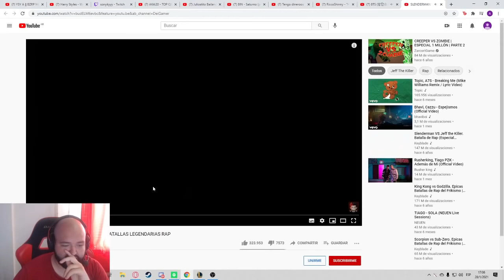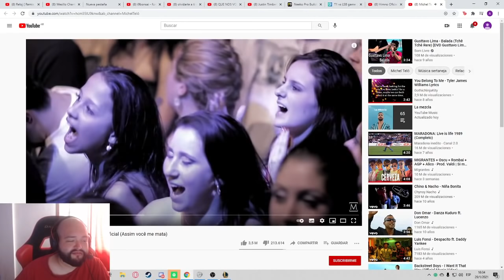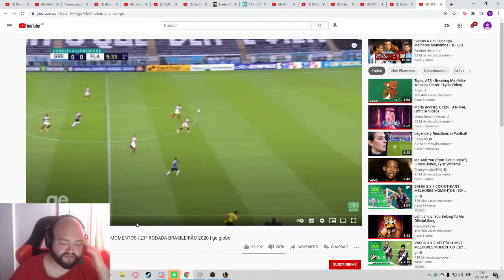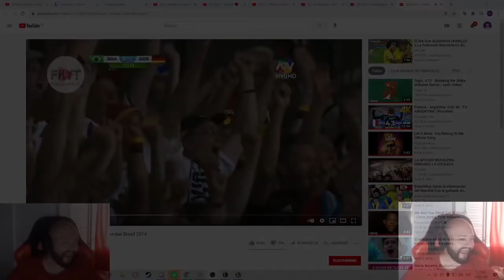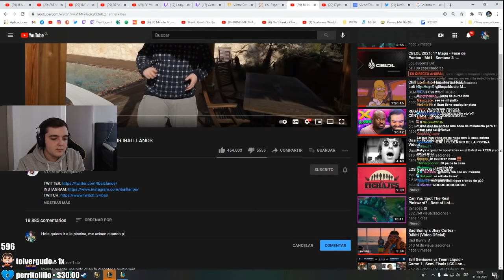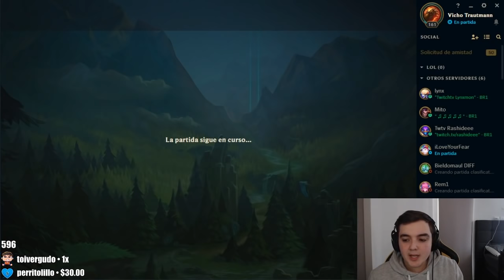VOLVIÓ EL PELADO MAS PICADO DE TWITCH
Este canal se creo solo para recopilar los mejores clips de los players y ex players de 9z.

Si alguno le causa molestia porfavor comunicarse por MD para solucionar

ACLARACION
en este canal tal vez veras players que capas en este momento no formen parte del actual roster de cualquier disciplina, aun asi siempre serán de la violeta por que siento que aportaron mucho para la organización, mas allá de sus logros, si no el carisma y conexión que generaron con la gente
Amor para los actuales players y ex players de 9z uwu